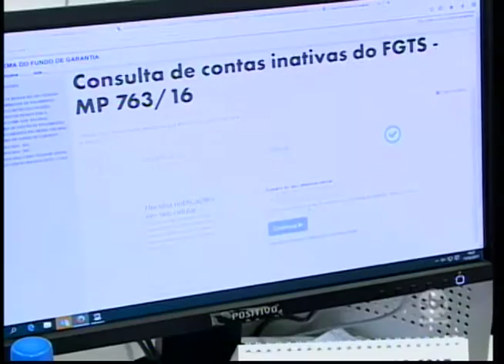Agências da Caixa funcionam em horário especial para atendimento sobre FGTS